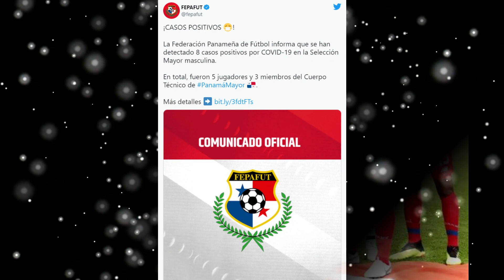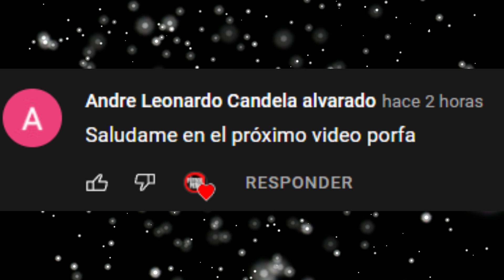SELECCION PERUANA PAOLO GUERRERO ENTRENAMIENTOS, SELECCIÓN PANAMEÑA CONFIRMÓ CASOS DE COVID-19